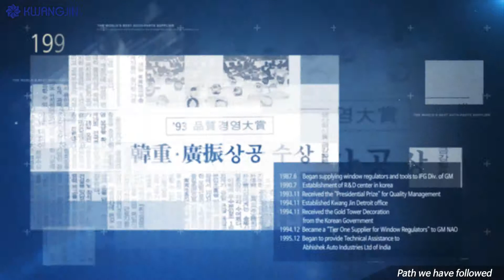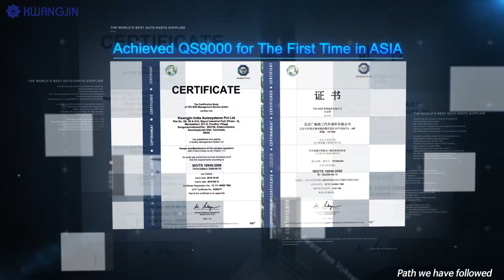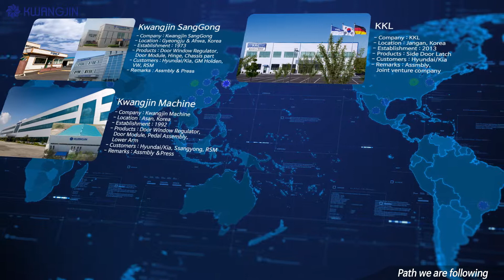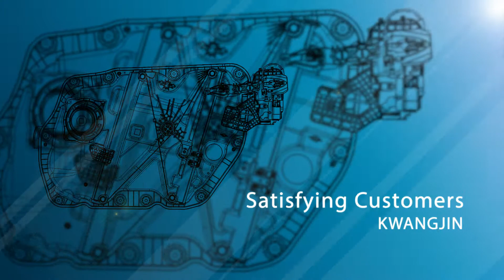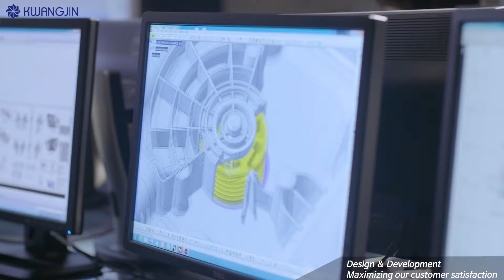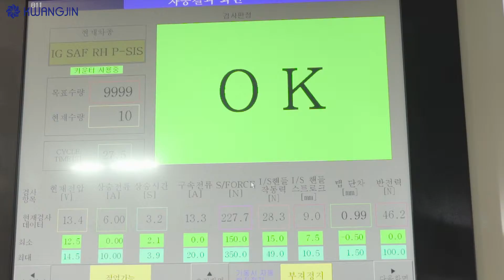광진그룹 홍보영상 Kwangjin Company Video 2017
Kwangjin is a global leading company in automotive system industry.  Production portpolio includes window regulator, door module and hood/decklid hinge.

Kwangjin has production footprint in Asia, America, and Europe.  R&D center is in Korea and D&D facilities are in U.S.A., China, and Germany.